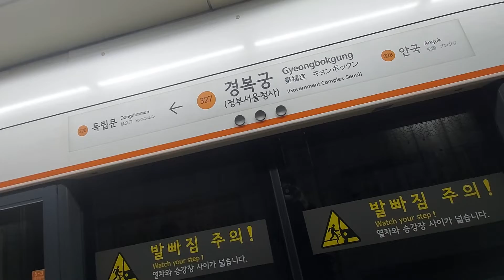서울교통공사 3호선 오금발대화행 304편성 경복궁역 진입영상